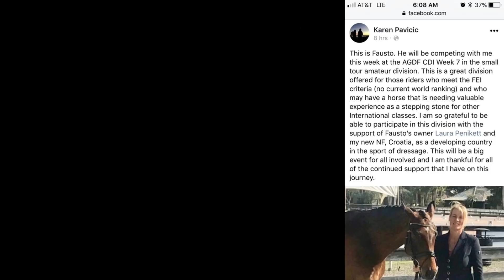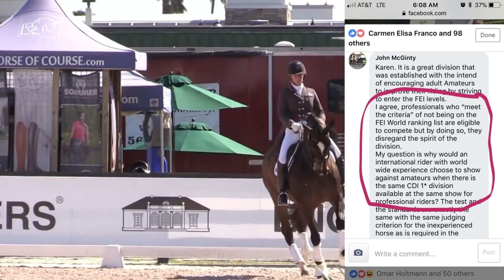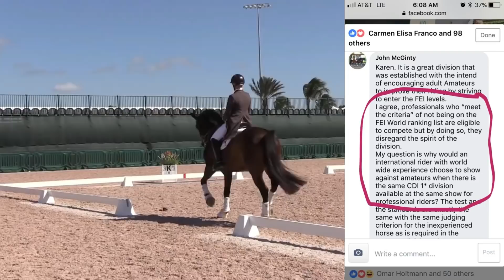WTF Karen Pavicic!?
Learn how to be a better rider instead of looking for loopholes! Karen Pavicic is a professional rider with funding and sponsor who expect her to conduct herself and compete in a professional manner. Unfortunately, this week she has chosen to choose a loophole that allows her to compete among the amateurs at the CDI 1* in Wellington,Florida.
As  seasoned professional, Canadian Pan  Am team member and Olympic hopeful, one would hope, Karen Pavicic would make choses to help grow and encourage more people in the sport. Instead she is looking for loopholes in the system to chase a blue ribbon! This is where dressage fails in the future.

Here is a link to an article that was written as a response to this video, after Karen Pavicic competed as an amateur. This Blog is written as one professional to another and provides some well thought out points of the impact of this move on dressage as a whole.